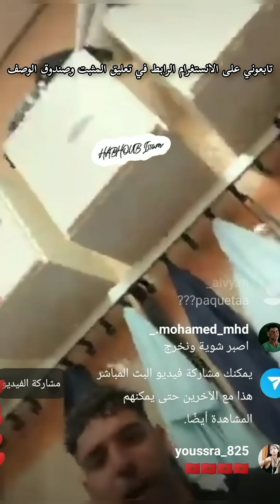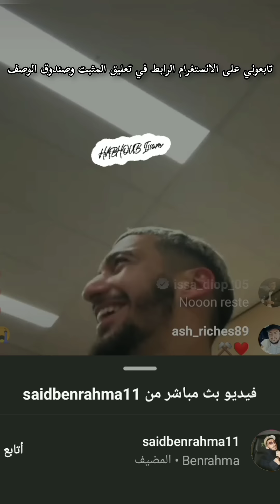لايف سعيد بن رحمة بعد التأهل الى النهائي